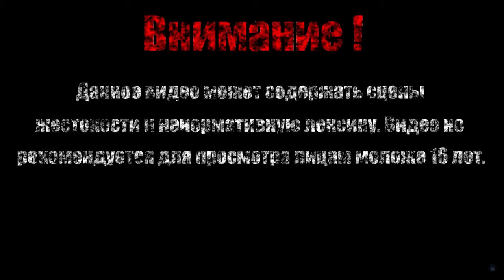СЕЙБЕР В ЛОВУШКЕ【G-Force】#13